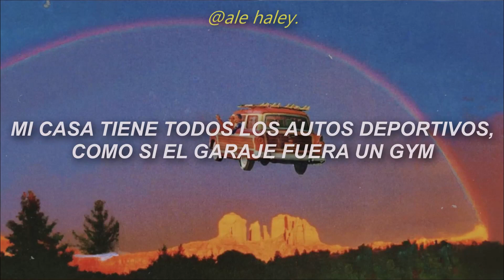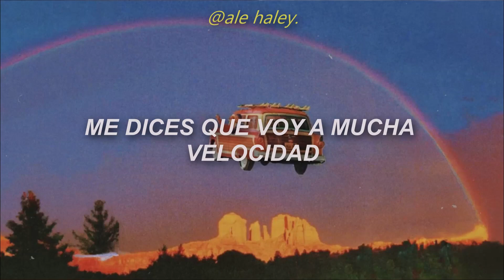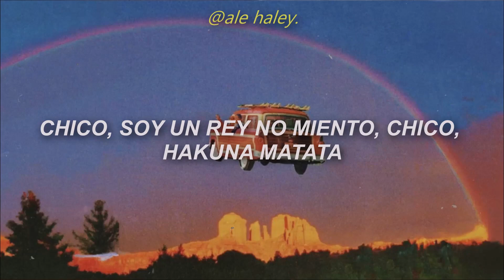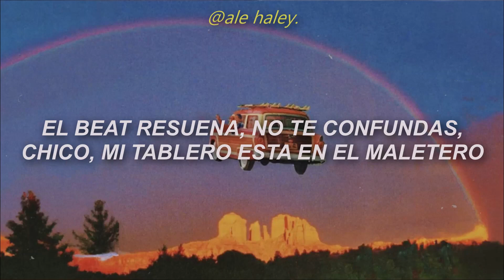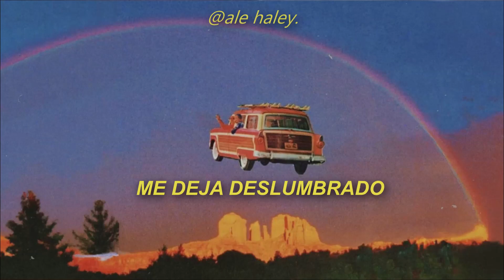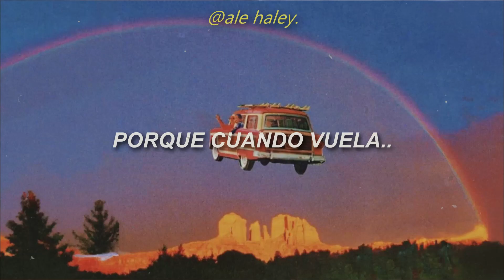2SEATER - Tyler, The Creator / / subtitulado al español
2SEATER es la octava canción de Cherry Bomb, el álbum más experimental y variado de Tyler, el two-seater de tyler es un Bimmer de 1991, en el que invita a una chica (o chico) a pasar un buen rato en su auto, la canción consta de dos partes, en las cuales Ty presume sobre su Bimmer.

Mi segunda canción favorita de Ty, la instrumental es bellisima.

Todos los créditos a sus respectivos artistas.